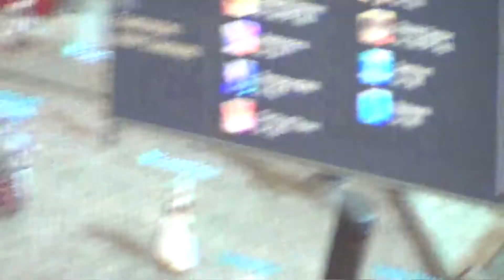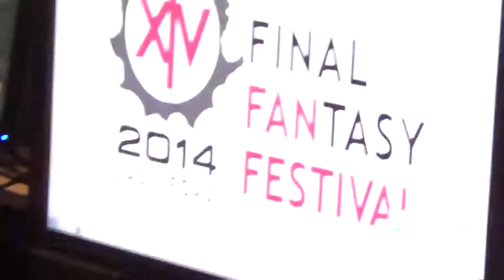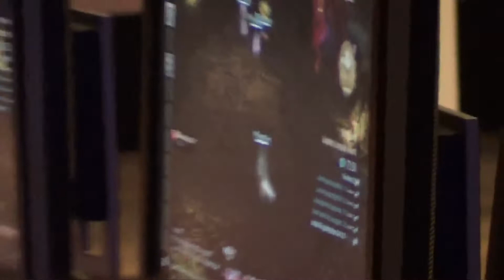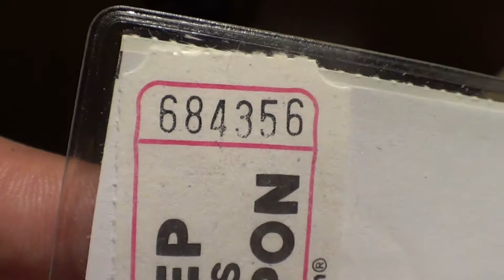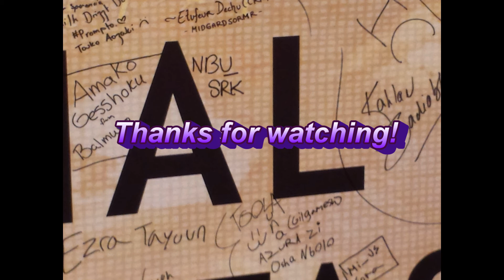Anbu SRK in Vegas, Speed Run.